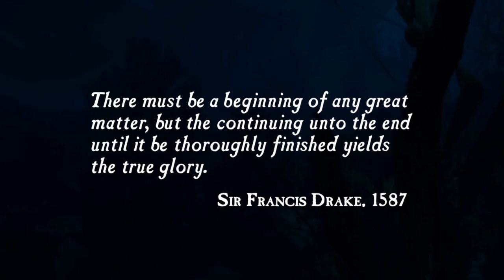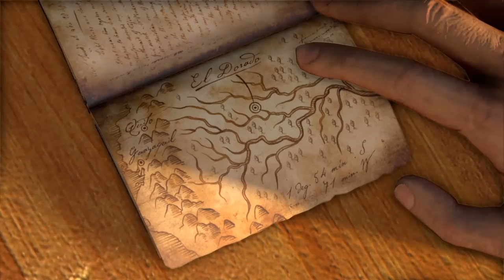Uncharted: Drake’s Fortune (Part 1)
for news, reviews, interviews, let's plays, podcasts and more! Yes, I said more!